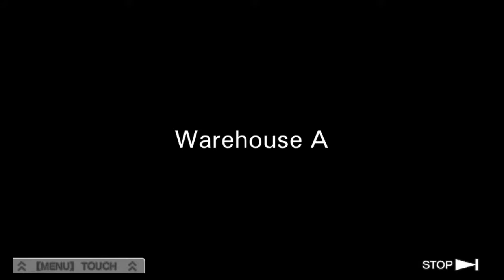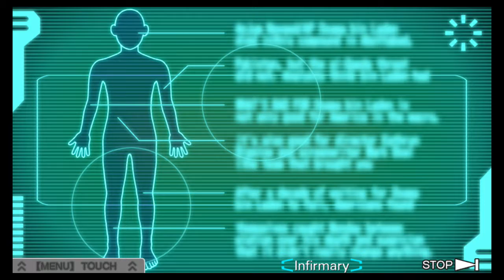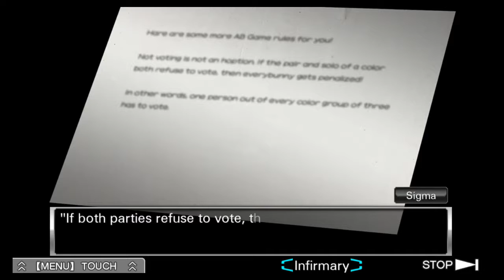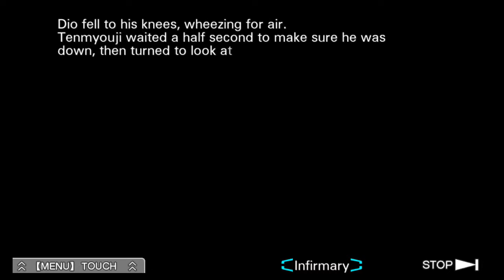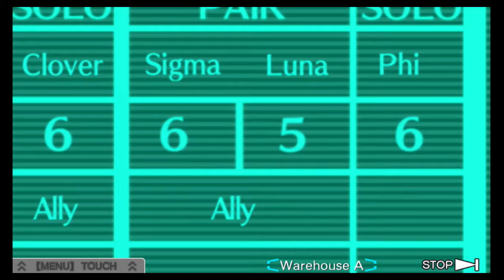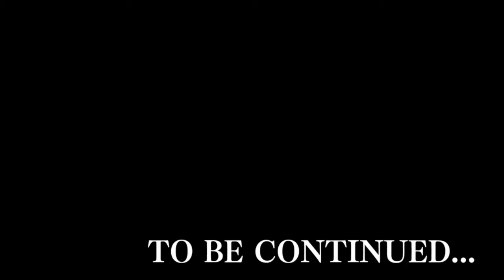Let's Play Virtue's Last Reward [BLIND] - (35) Plaudite!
Acta est Fabula.